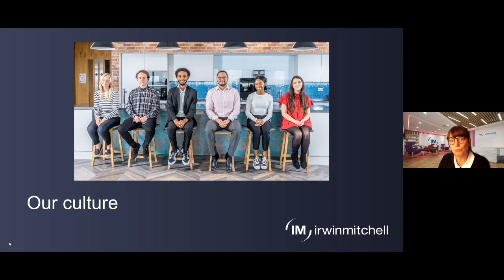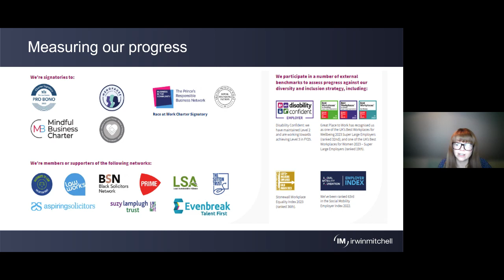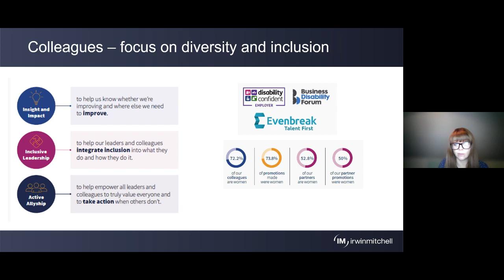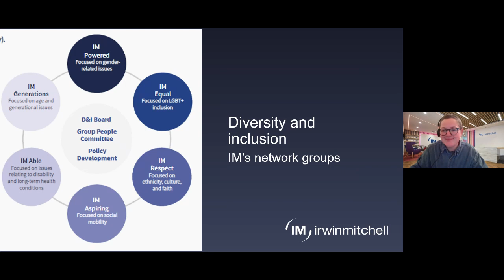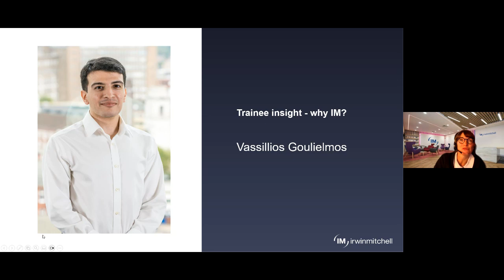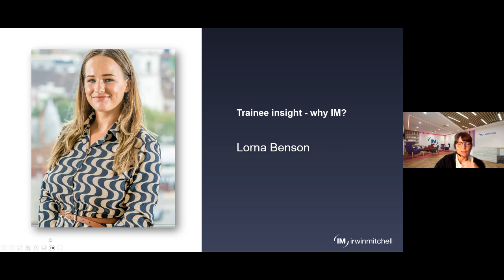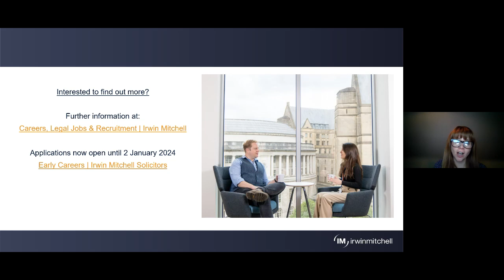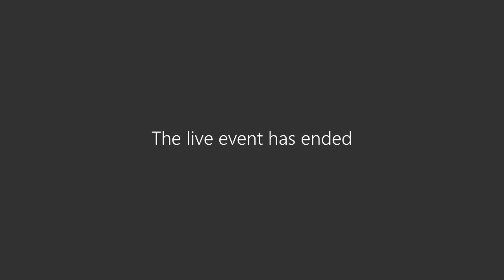Virtual Event: Our culture - colleagues and communities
In this presentation we’ll introduce you to our commitment to our colleagues and our communities.
You’ll hear from colleagues about what Irwin Mitchell means to them and find out more about how we support our local communities and charity partners.